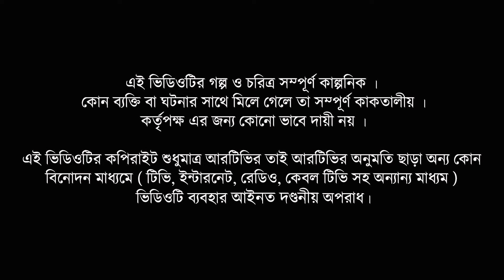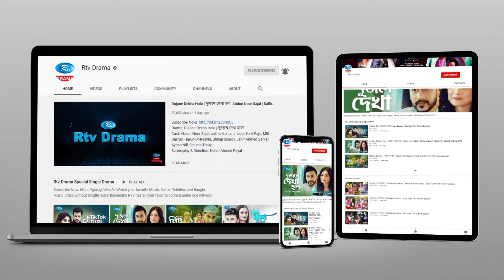Shotto Oshotto | সত্য অসত্য | Ep 03 | মহুয়া | Apu | Sanu | Rehan | Bristi | Rtv Drama Serial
Drama                    : Shotto Oshotto
Episode                  : 03
Cast                        :  Apu, Sanu, Rehan, Bristi
Script                     : Rehab Mahmud
Direction               : G. M. Saikat

নাটক:                     : সত্য অসত্য
এপিসোড                : ০৩মহুয়া
অভিনয়ে                 : অপু, সানু, রেহান, বৃষ্টি
রচনা                       : রিহাব মাহমুদ
পরিচালনা               : জি. এম. সৈকত
প্রযোজনা               : বেঙ্গল মাল্টিমিডিয়া লিমিটেড